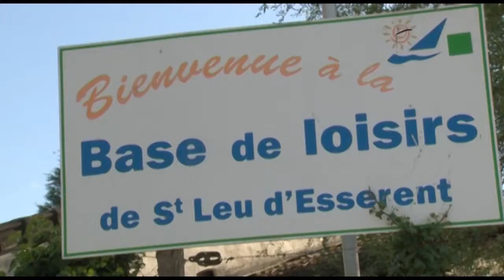Trophée des 3E : École / Emploi / Entreprise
Le Trophée des 3E réunissait entreprise, étudiant et demandeur d'emploi, autour de défis sportifs à la Base de Loisirs de Saint Leu d'Esserent. Les jeunes de l'association JADE ont participé à cette b